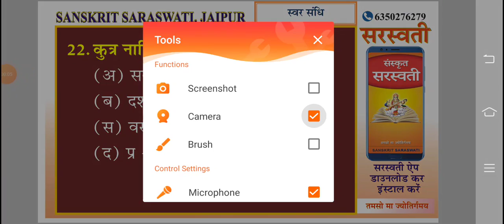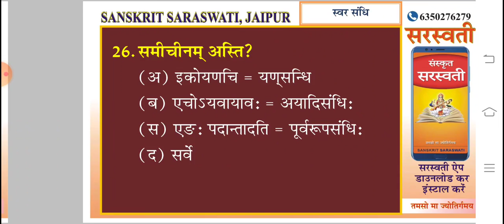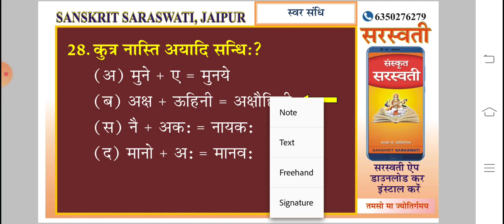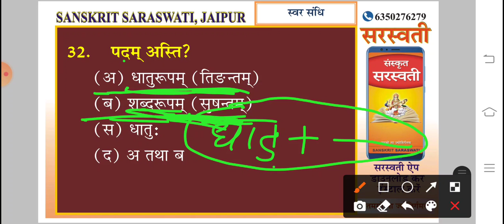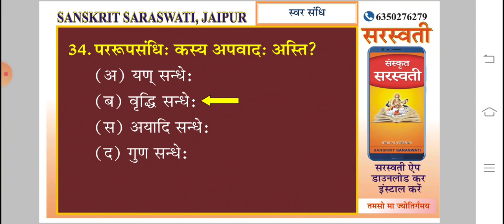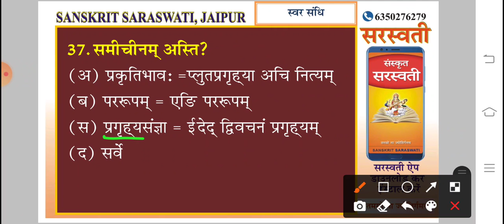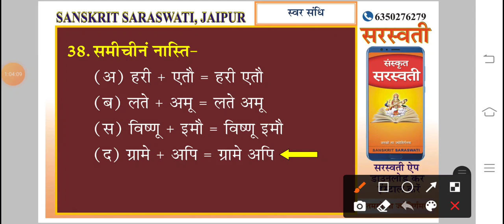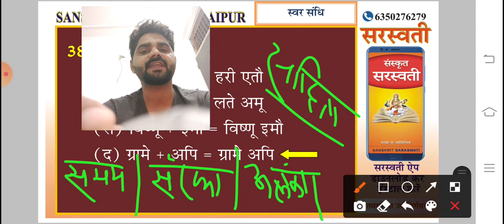live टेस्ट-10 संस्कृत सरस्वती REET/CTET/UPTET/HTET/ग्रेड 1 & 2 BY-रामकुमार शास्त्री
संस्कृत रीट की तैयारी करने के लिए संस्कृत सरस्वती मोबाइल ऐप डाउनलोड करें, इंस्टॉल करें और संस्कृत भाषा संबंधी
 संपूर्ण ऑनलाइन कोर्स ,
REET ई बुक
REET ई मॉडल पेपर
ई नोट्स,टेस्ट सीरीज
प्राप्त करें और अपनी सफलता को सुनिश्चित करें